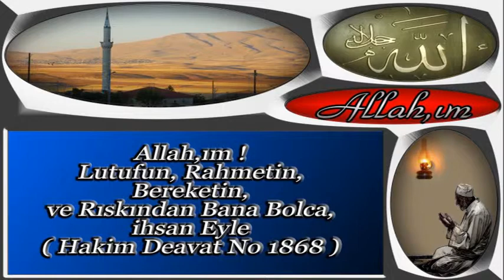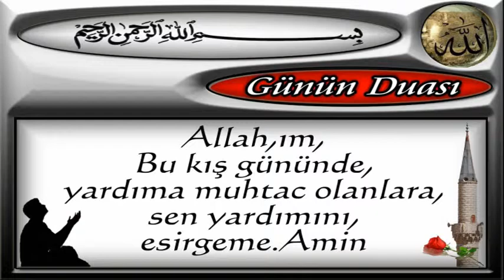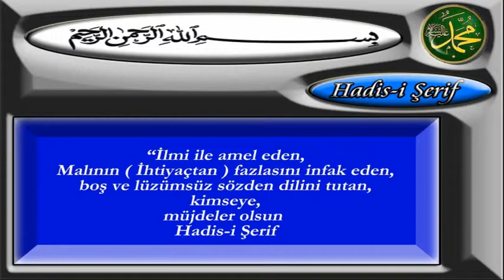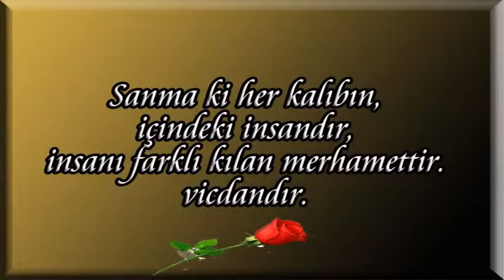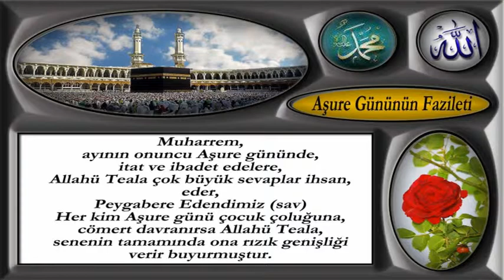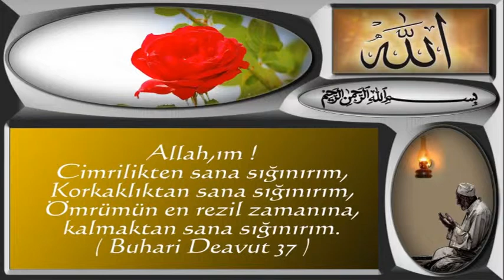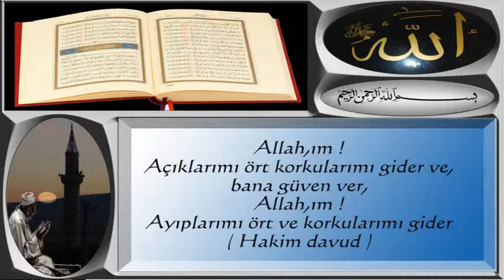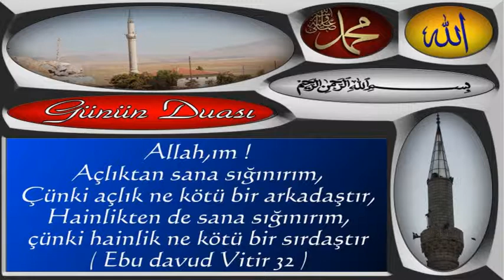Hadisler ve Dua Vakti 40